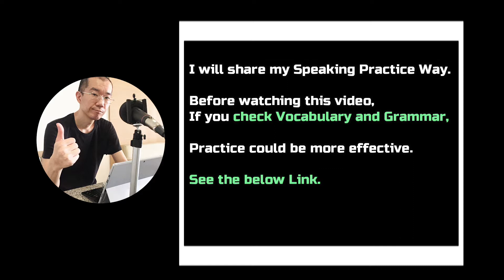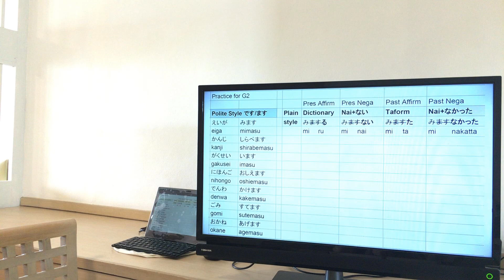#7-1 Japanese Speaking from Scratch with Moto for JLPT N5 Beginner level “なんでorどうやって”